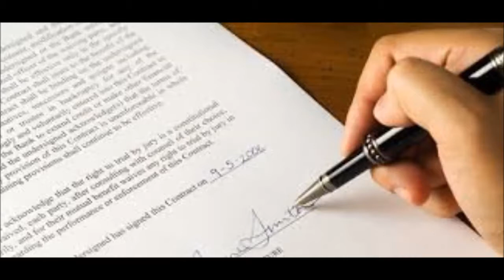Can contract farming improve maize productivity